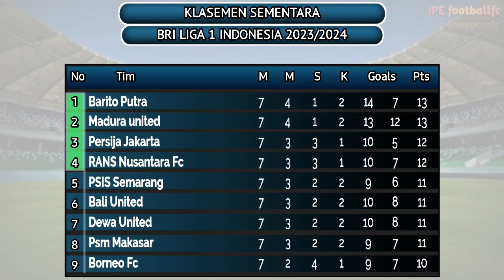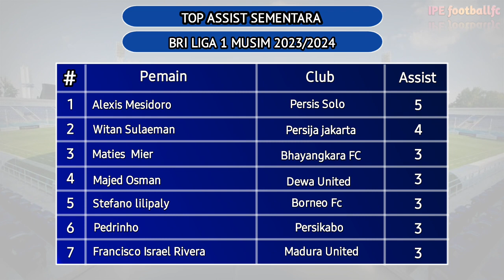Hasil Liga 1 Hari Ini ~PERSIJA JAKARTA vs BORNEO FC ||RANS FC vs MADURA UNITED ||klasemen liga 1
hasil liga pekan ke 7

hasil liga 1 bri hari ini dan klasemen sementara,
hasil pertandingan bri liga 1 hari ini,
hasil klasemen liga 1 bri hari ini,
hasil bri liga 1 tadi malam,
hasil bri liga 1 terbaru,
hasil pertandingan bri liga 1,
hasil bri liga 1 hari ini 2022,
hasil bola liga 1,
hasil bri liga 1 2023,
hasil uji coba klub liga 1,
cuplikan hasil liga 1 hari ini,
hasil liga champions leg 1,
hasil uji coba tim liga 1,
hasil pertandingan liga 1 persib vs rans cilegon fc,
hasil liga 1 persib vs dewa united hari ini,
hasil pertandingan liga 1 hari ini dan klasemen sementara,
hasil dan jadwal bri liga 1 hari ini,
hasil dan klasemen bri liga 1 hari ini,
hasil dan klasemen liga 1,
hasil dari liga 1,
hasil liga 1 psm vs borneo fc